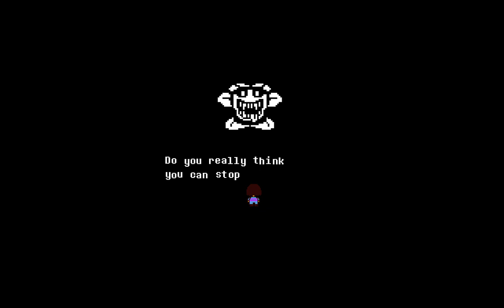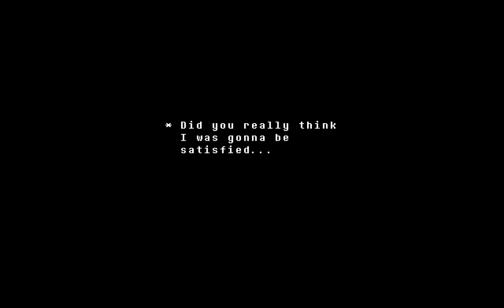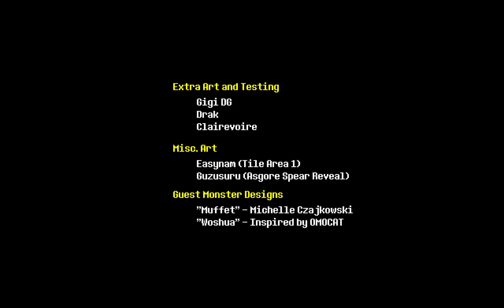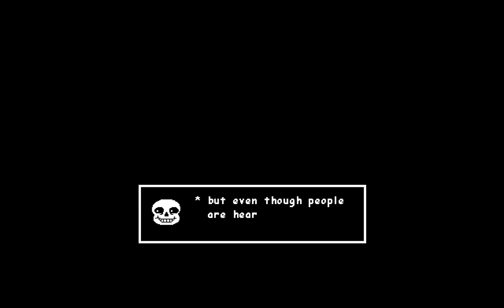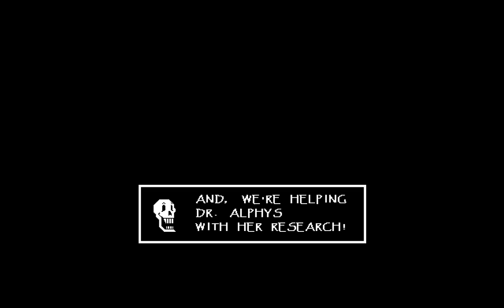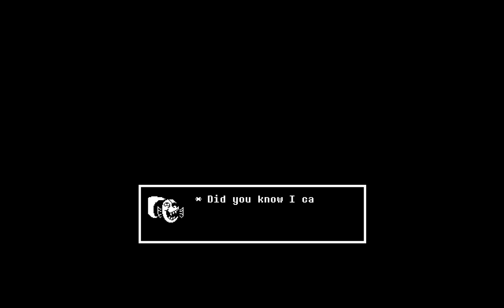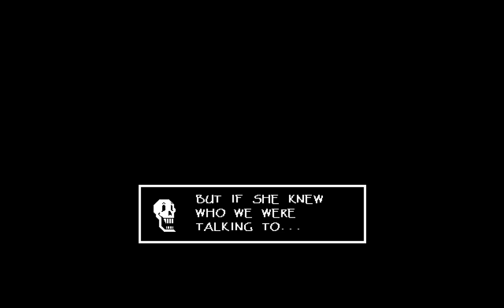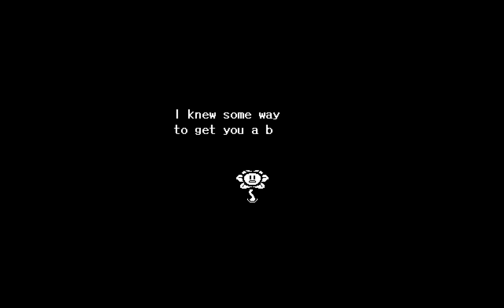Undertale - First Run (Final)